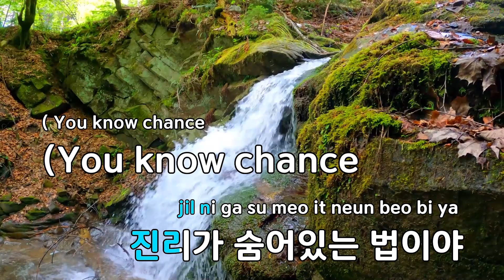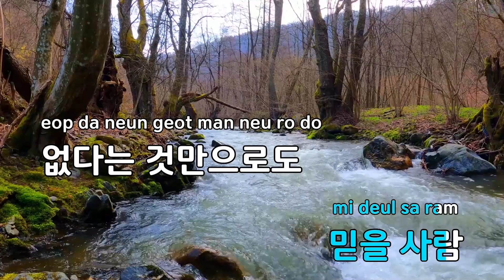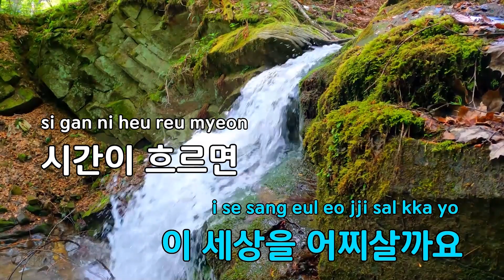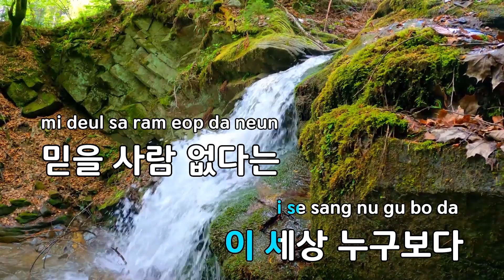Angel - Jeppet(Zu) (KY.68750) / KY KARAOKE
★ 곡 정보 ★
"번호 : 68750
제목 : Angel
가수 : Jeppet(Zu)
작사가 : 윤석준
작곡가 : 윤석준"

Copyrightⓒkeumyoung